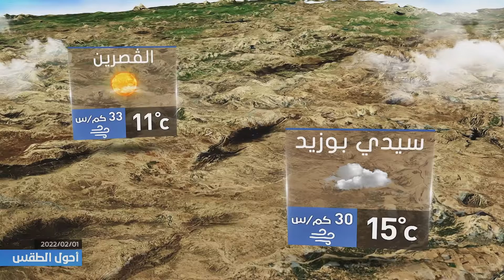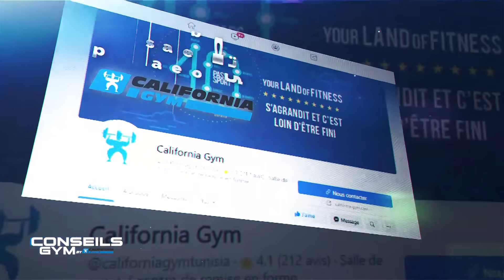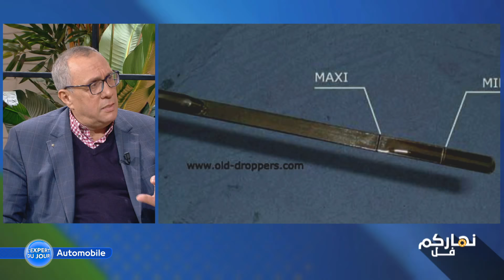Nharkom Fol S01 Episode 47 01-02-2022